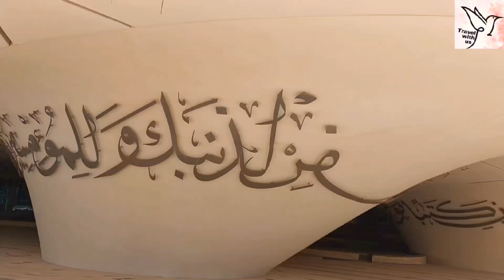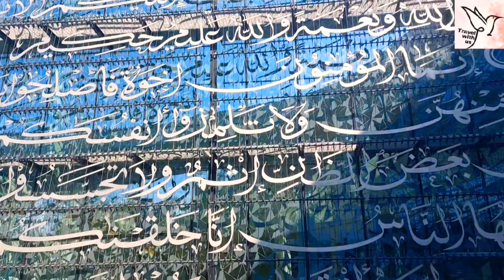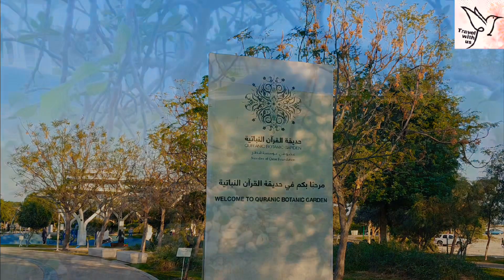Education City Mosque Qatar||Minaretein||unique mosque in qatar@travelwithus2621#qatar#travel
Embark on a spiritual journey with us as we explore the breathtaking Education City Mosque a divine sanctuary of knowledge and tranquility. Join us in this captivating YouTube video as we unravel the architectural marvels, rich history, and the profound impact this majestic mosque has on the heart of Education City. Immerse yourself in the sacred ambiance, and discover why this spiritual haven stands as a testament to the harmonious blend of education and faith. 🕌✨
#$5 Billion Education City Built for the Future of Qatar S06 EP.80 | MIDDLE EAST MOTORCYCLE TOUR
Education City Mosque Qatar||Minaretein||unique mosque in qatar @travelwithus2621

Do watch my more videos form my channel